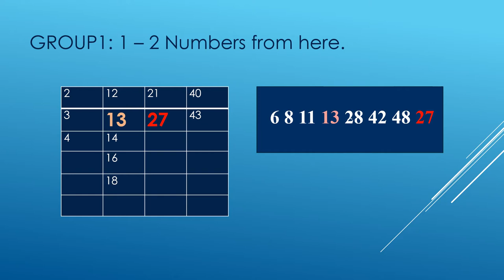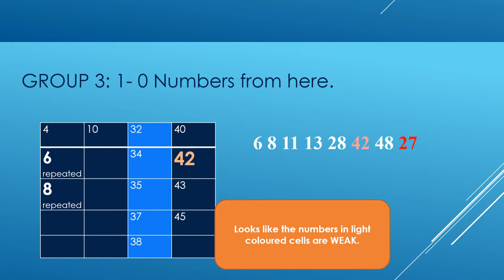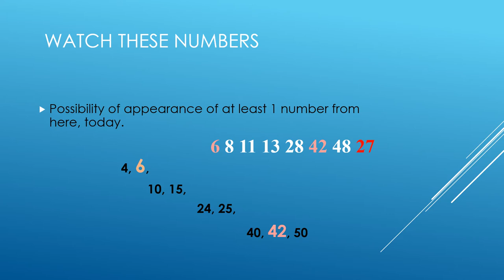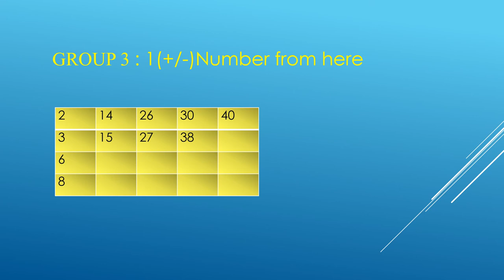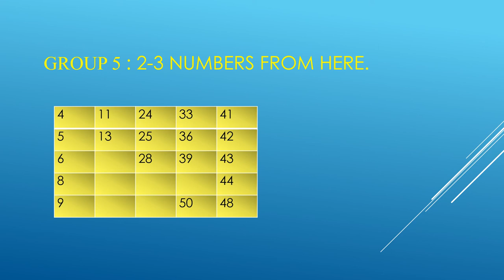Win LOTTO MAX 2019 Sep 10 Predictions and Tips